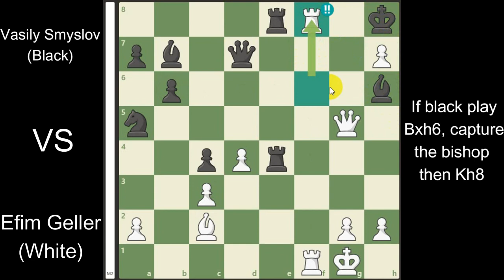A game with 4 queen sacrifice move - Efim Geller vs Vasily Smyslov 1965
1.d4 Nf6 2.c4 g6 3.Nc3 d5 4.cxd5 Nxd5 5.e4 Nxc3 6.bxc3 Bg7
7.Bc4 c5 8.Ne2 O-O 9.O-O Nc6 10.Be3 Qc7 11.Rc1 Rd8 12.f4 e6
13.Kh1 b6 14.f5 Na5 15.Bd3 exf5 16.exf5 Bb7 17.Qd2 Re8 18.Ng3
Qc6 19.Rf2 Rad8 20.Bh6 Bh8 21.Qf4 Rd7 22.Ne4 c4 23.Bc2 Rde7
24.Rcf1 Rxe4 25.fxg6 f6 26.Qg5 Qd7 27.Kg1 Bg7 28.Rxf6 Rg4
29.gxh7+ Kh8 30.Bxg7+ Qxg7 31.Qxg4 1-0